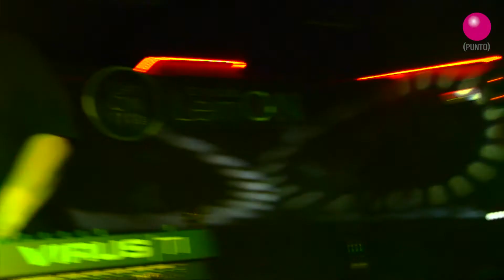UN PINGÜINO EN MI ASCENSOR - MÁNDAME UN GIRO @SalaLemonLive 28/02/2015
Producciones y Punto. Un Pingüino En Mi Ascensor en directo en Sala Lemon en la celebración de su 30 Aniversario. Un video de Eli Martín.